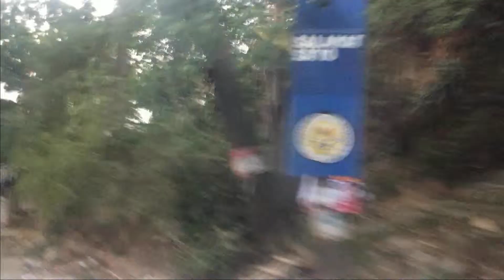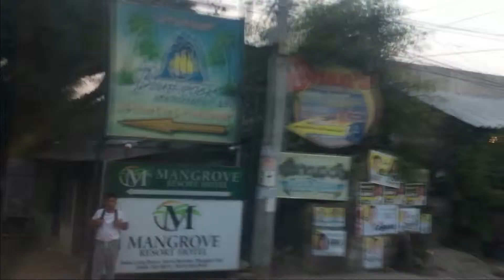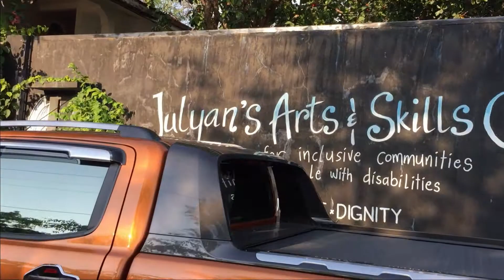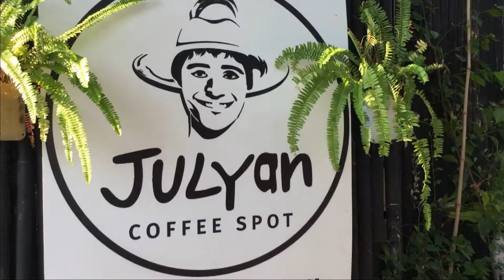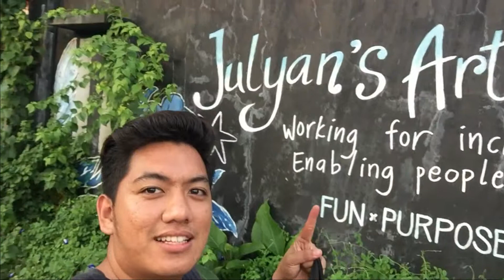VLOG # 14 - WE'RE GOING ON A TRIP! (Our Fiesta Part 1) + Julyan Coffee Spot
Sorry guys may problema pala sa una kong upload and I hope na better to.

Credits to the tools I used to edit this video and the effects I got it from:

Snapseed

Credits to the people and establishments mentioned and seen in this vlog:

Victory Liner Baguio
Victory Liner Olongapo

Fb: Earl Frances Elayda Macario

Also follow my girlfriend on her youtube page:
Mhargie RGC Orsal

Thank you again for watching this video and see you again in my next vlog!